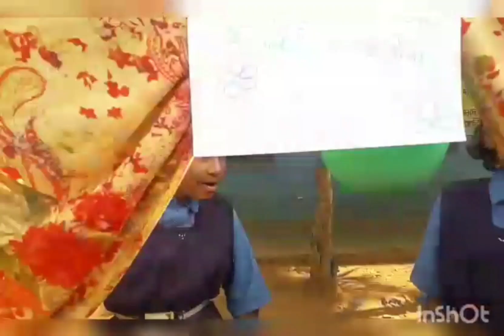Baal Mela me maza aa gya by preeti vlog and food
Bal mela me masti

Preeti vlog and food
Preeti real vlog and food
preeti real vlog
preeti real vlog